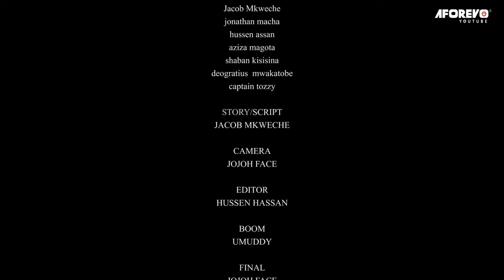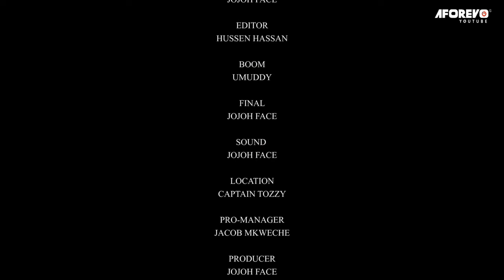Why Not Me | Kwanini Sio Mimi | Latest Swahili Bongo Movie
Unapokuwa chaguo unaanza kupoteza thamani kwa watu, kama mwanamke hakikisha unakuwa wa lazima katika kipindi fulani cha maisha.

An interesting Bongo movies starring; Zakia Msitafa,Jacob Mkweche,Jonathan Macha

Watch this Interesting bongo movie;

Aforevo Title: Mudy